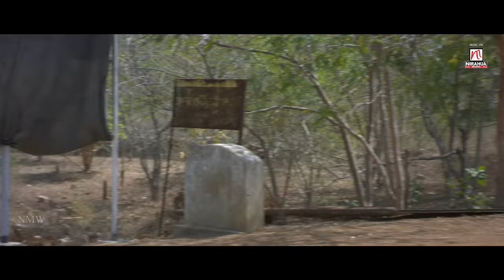Video- वन्दे मातरम | निरहुआ की फिल्म बॉर्डर का सबसे खतरनाक उड़ती गाड़िया का विडियो | Nirahua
Nirahua Entertainment Pvt. Ltd. Presents
Movie : BORDER
Cast : Dinesh Lal Yadav "Nirahua", Aamrapali Dubey, Pravesh Lal Yadav, Shubhi Sharma, Vikrant Singh, Sushil Singh, Awdhesh Mishra, Sanjay Pandey, Aditya Ojha, Gaurav Jha, Vijay Lal Yadav, Vishal Singh, Avinash Dwivedi, Ansuman Rajput, Manoj Tiger, Kajal Yadav, Ananya Mishra, Richa Dixit, Kiran Yadav etc.
Director : Santosh Mishra
Producer : Pravesh Lal Yadav
Lyrics : Pyare Lal Yadav, Aazad Singh
VFX : Humming Bird VFX
Music on : NIRAHUA MUSIC